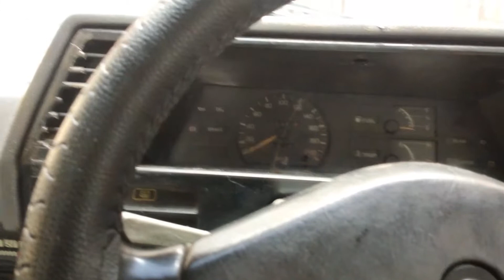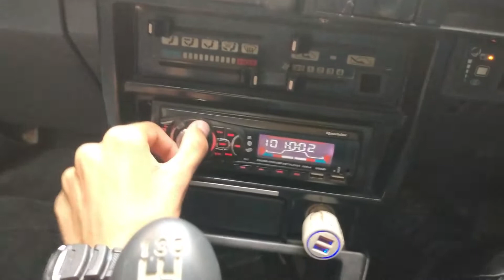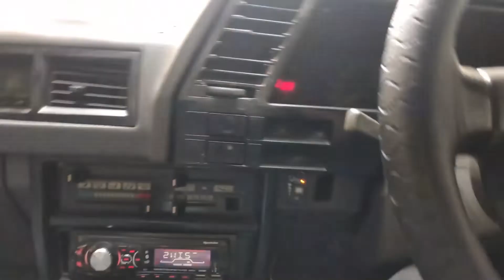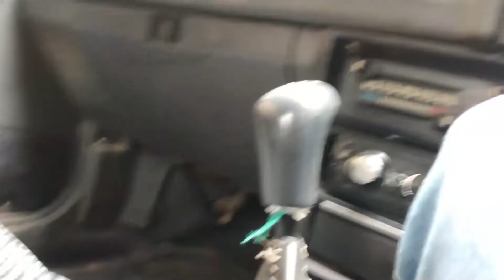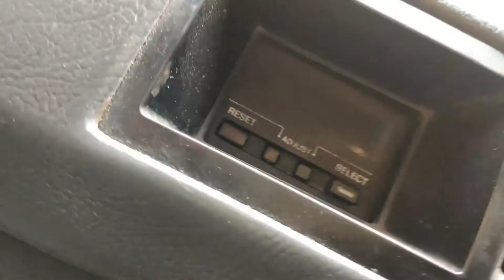How to remove dirt marks from windscreen of a car with lemons...simple trick..